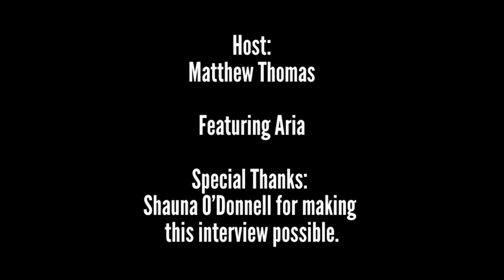The Other LA Super Cool Radio Interview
Welcome back to another Super Cool Radio interview! We have a great episode in store for you as Aria from The Other LA stops by to chat with Matthew. In September, The Other LA released a new single entitled Freakshow along with an incredible music video. In this interview, hear Aria discuss writing and recording Freakshow, filming the music video for the single, new music from The Other LA, and much more! Please check out and support The Other LA! SCR and Matthew Thomas would like to thank Aria for the great interview. Thank you to Shauna O'Donnell for making this interview possible.
Links to check out:
Promo pictures courtesy of Shauna O'Donnell